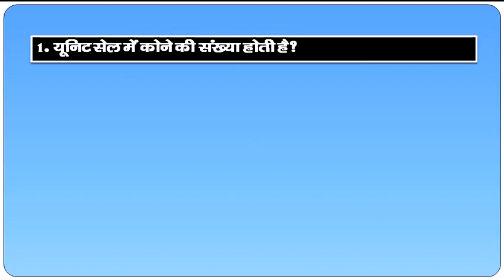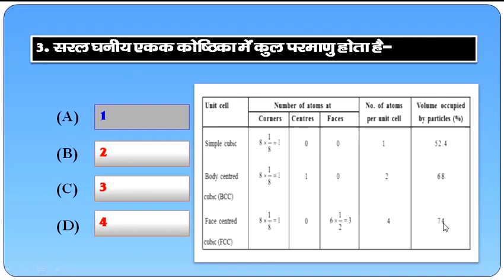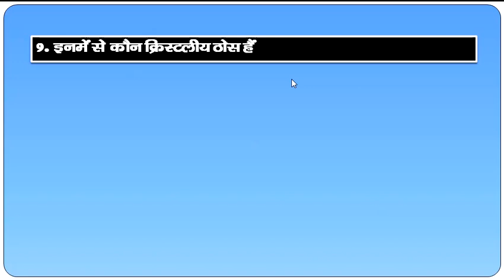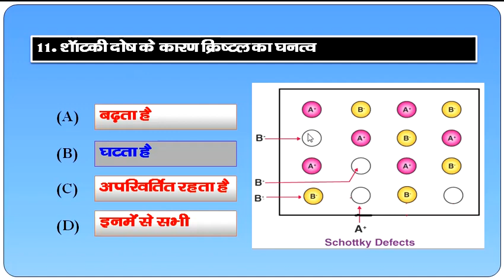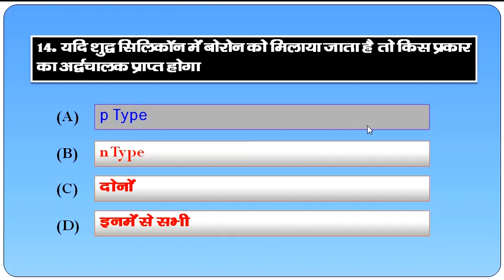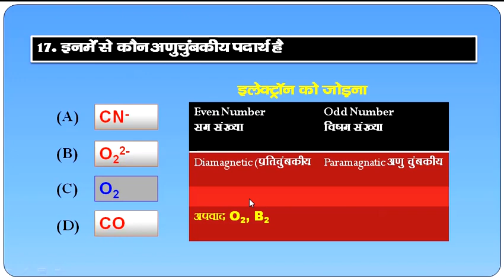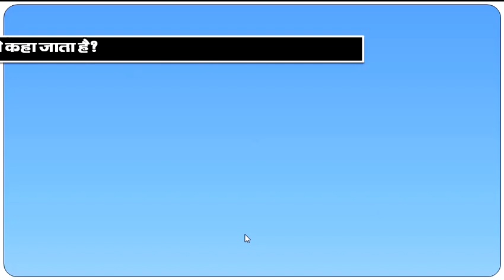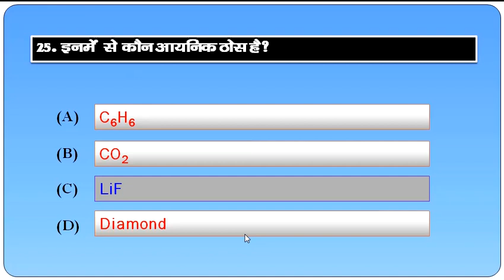Most Important Objective Questions Chemistry (Solid State) VVVI.2022#chemistry point#pradeep sir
इस वीडियो में 2022 में आने वाले objective question को बताया गया है।